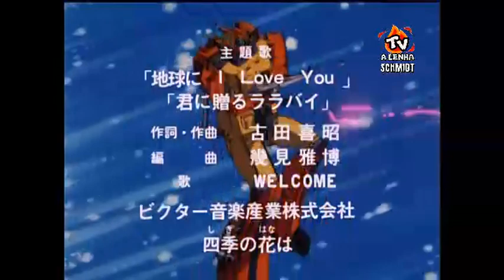COMANDO DOLBUCK - BATALHÃO BLINDADO ESPECIAL DORVACK 1983 / ÁLAMO DUBLAGEM CLÁSSICA